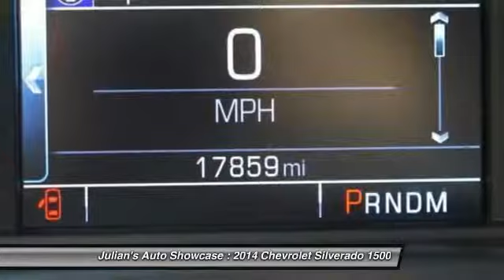2014 Chevrolet Silverado 1500 2WD Crew Cab LT w/2LT New Port Richey FL 34652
2014 Chevrolet Silverado 1500 2WD Crew Cab LT w/2LT

This vehicle is located at:

6404 US Highway 19 North